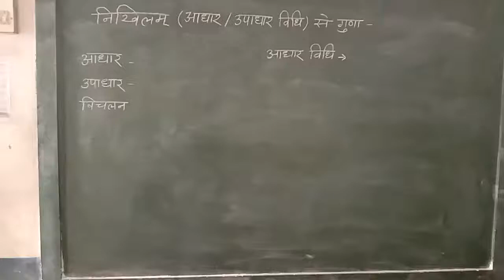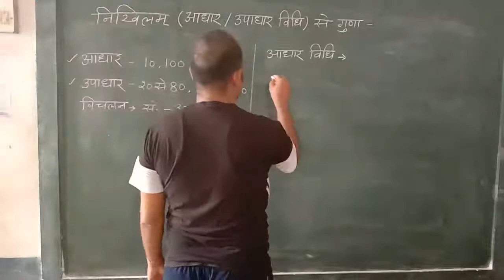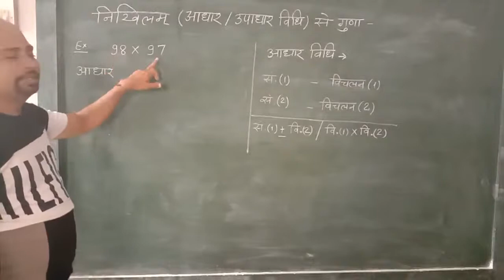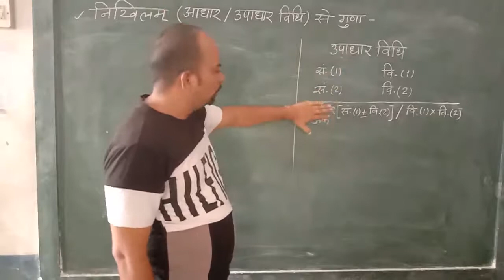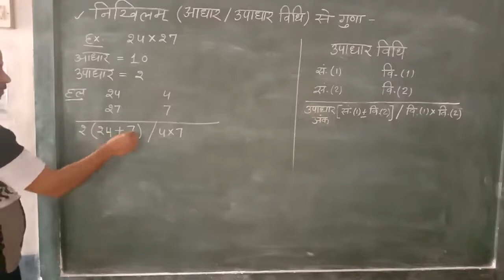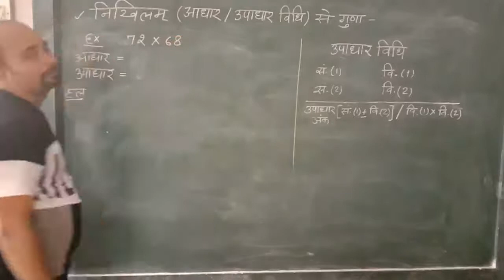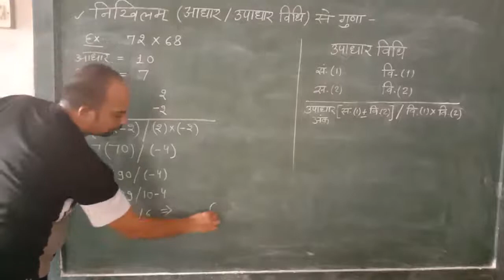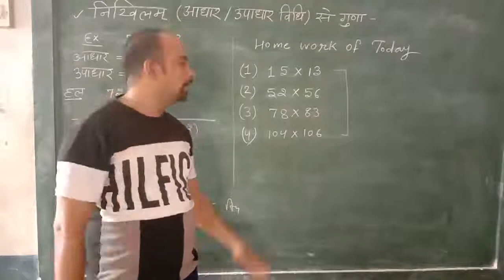Study with KARTIK JANGIR. Nikhilam se guna. निखिलम विधि से गुणा करना।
कक्षा 6 से 10 तक के सभी छात्रों के लिए।
 निखिलम विधि से गुणा करना।
आधार और उपाधार दोनों विधि ।